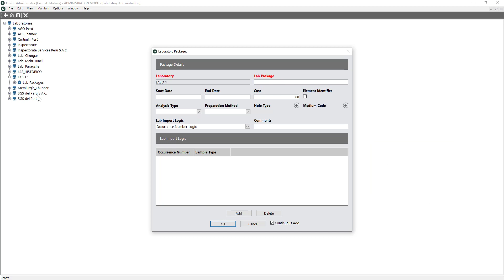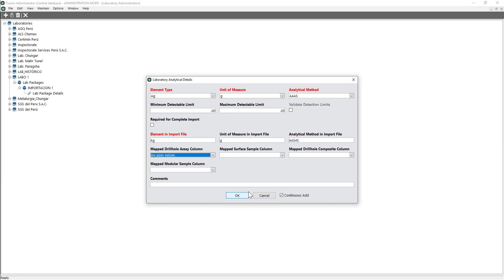Tip de la Semana: Fusion Administrator - Administración de Laboratorio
En este capitulo de Fusion Administrator veremos la Administración de Laboratorios en el apartado de Laboratory Administration.